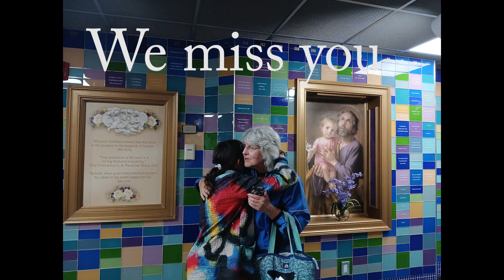Thank You Aunt Theresa!! We Love You Too!!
Yay! It was really fun in Masscachusetts with you!
We really love your cat Fatima too but most of all its really fun
spending time with you too!
Jesus and Mary love you!!
Thank you so much Aunt Theresa and Uncle Mike too!